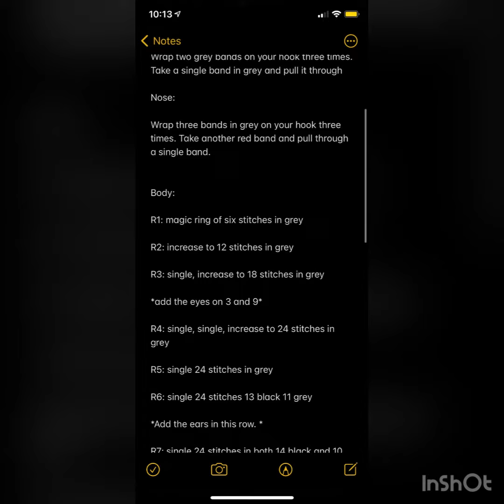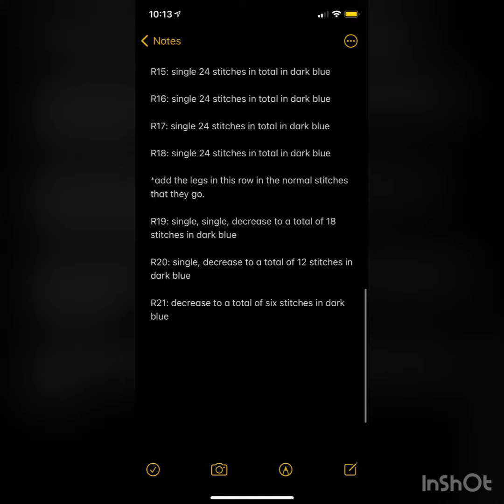Marvel’s Grey Hulk Tsum Tsum Pattern Loomigurumi Rainbowloom